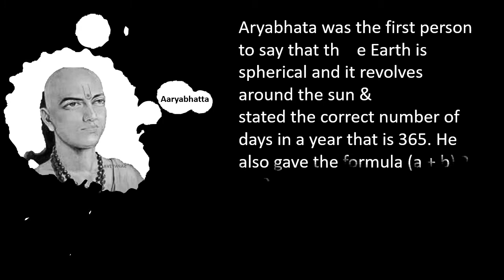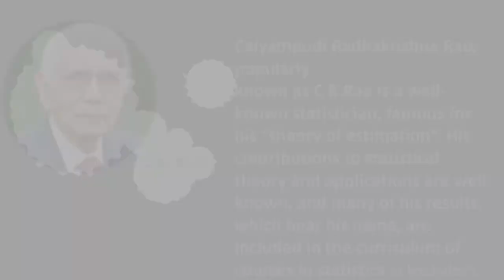bhartiy ganititdnya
ayesha nadaf  educational  channel presents  videos